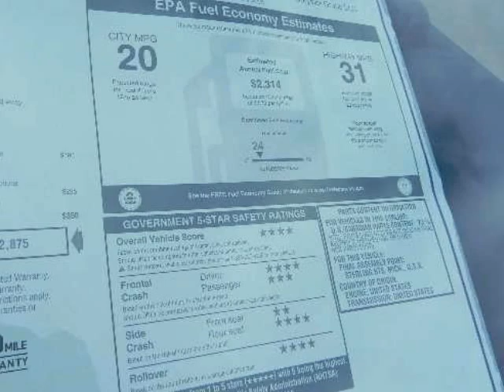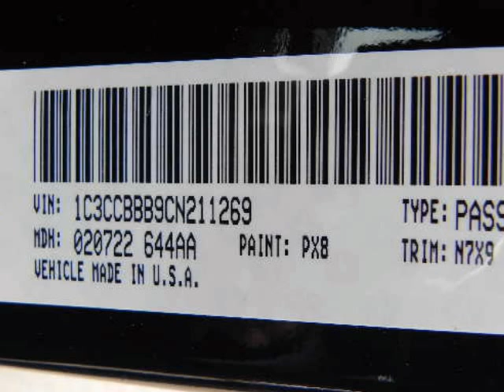2012 CHRYSLER 200 4dr Sdn Touring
2012 CHRYSLER 200 4 Door Sedan TOURING
Stock Number:
VIN: 1C3CCBBB9CN211269

We think you will love this NEW 2012 CHRYSLER 200 4 Door Sedan TOURING.We are proud to offer great financing options on new vehicles.